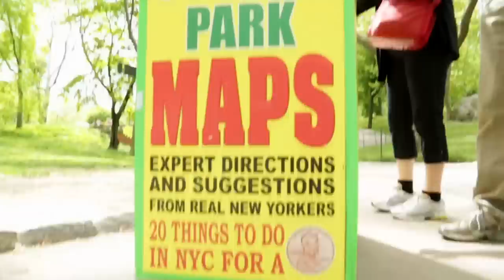Mishka the Talking Husky is Lost In Central Park!